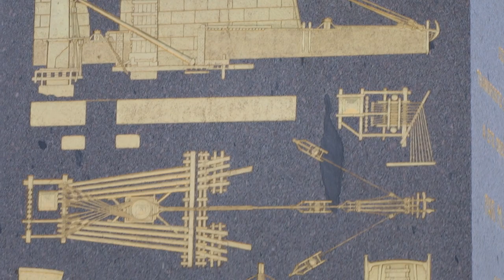Egyptian Luxor Obelisk, Place de la Concorde, Paris, France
The Luxor Obelisk is a 23 metres high Egyptian obelisk standing at the center of the Place de la Concorde in Paris, France. It was originally located at the entrance to Luxor Temple, in Egypt